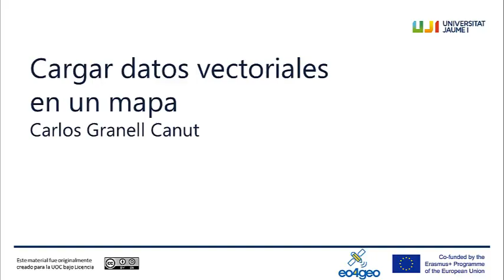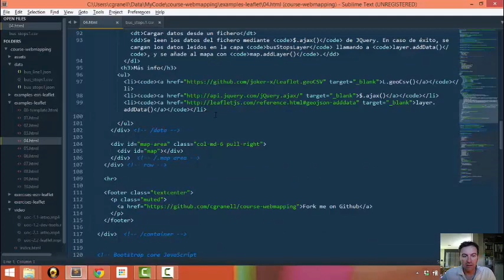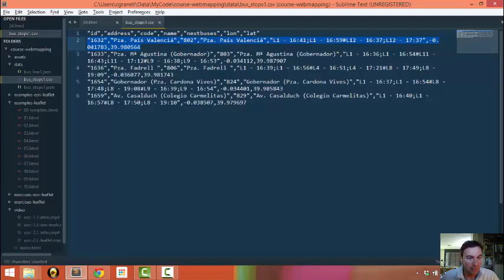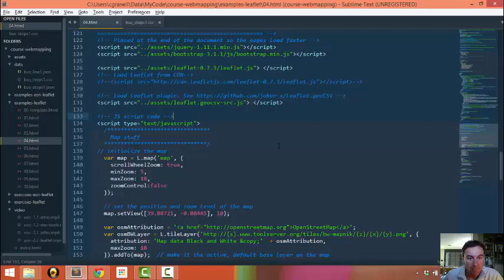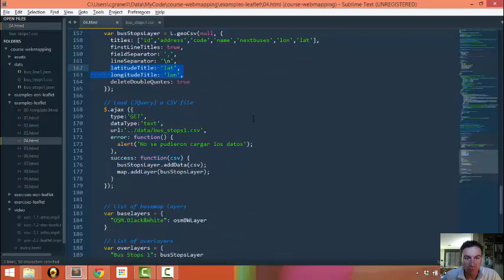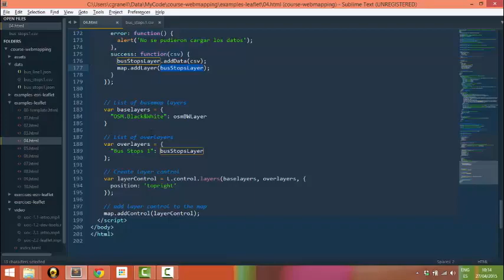Cargar datos vectoriales en un mapa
Cómo cargar datos vectoriales (puntos) desde una variable o fichero local, y usar los métodos Leaflet adecuados para trabajar con este tipo de datos